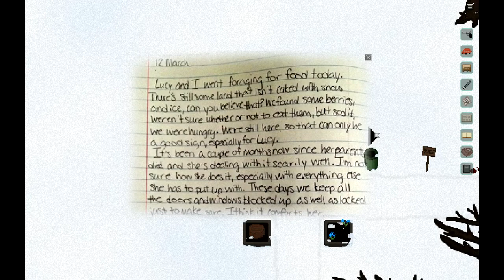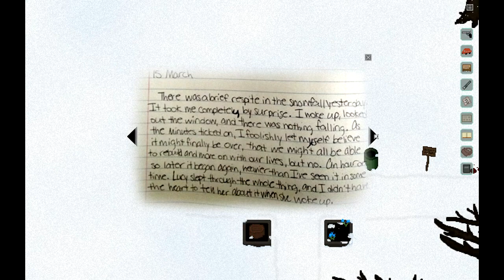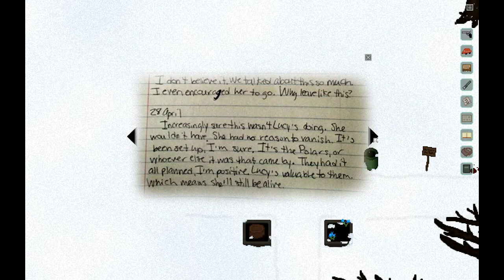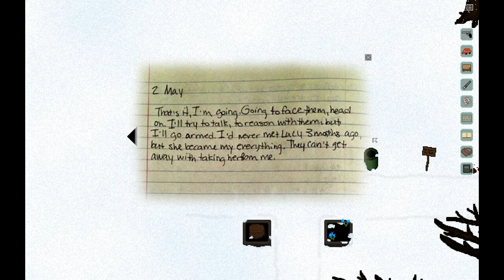Richard & Alice - Poor Mary... (P11)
She had so much going for her, being the mother of Jesus after all. And then I just chop her down in her prime... I'm blaming the game for making me do it, even if I did try to do it on my own accord.